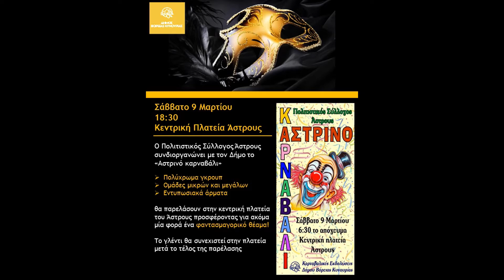ArcadiaPortal.gr Καρναβάλι Άστρους 2019 (spot)